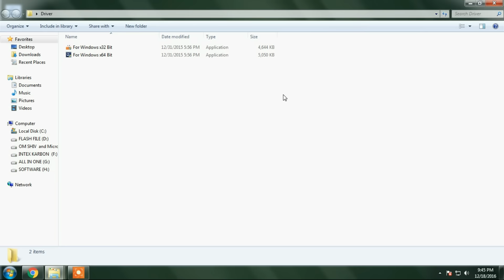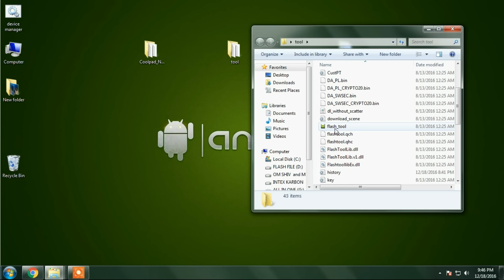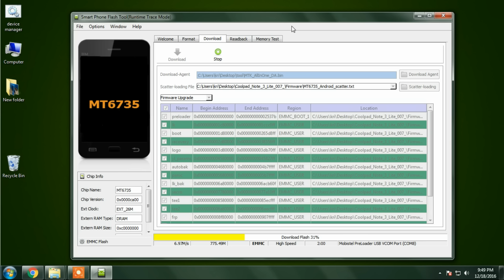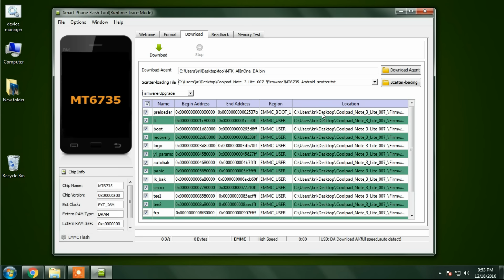Coolpad Note 3 Lite 8298 I00 Update Phone With File Link 100%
Warning! Do this at your own risk! All your phone data will be lost
How To Coolpad Note 3 Lite 8298 I00 pattern lock
How To Coolpad Note 3 Lite 8298 I00 hard reset
How To Coolpad Note 3 Lite 8298 I00 flashing
How To Coolpad Note 3 Lite 8298 I00 software update
How To Coolpad Note 3 Lite 8298 I00 update
How To Coolpad Note 3 Lite 8298 I00 format
How To Coolpad Note 3 Lite 8298 I00 reset
How To Coolpad Note 3 Lite 8298 I00 phone lock
How To Coolpad Note 3 Lite 8298 I00 sim lock
How To Coolpad Note 3 Lite 8298 I00 pattern reset
How To Coolpad Note 3 Lite 8298 I00 pin lock
How To Coolpad Note 3 Lite 8298 I00 flash
How To Coolpad Note 3 Lite 8298 I00 hang on logo
How To Coolpad Note 3 Lite 8298 I00 only karbonn logo solve
How To Coolpad Note 3 Lite 8298 I00 hang logo solution
How To Coolpad Note 3 Lite 8298 I00 hang problem
How To Coolpad Note 3 Lite 8298 I00 firmware update
How To Coolpad Note 3 Lite 8298 I00 pattern unlock
How To Coolpad Note 3 Lite 8298 I00 phone reset
How To Coolpad Note 3 Lite 8298 I00 hang on logo done
How To Coolpad Note 3 Lite 8298 I00 screen lock
How To Coolpad Note 3 Lite 8298 I00 screen unlock
How To Coolpad Note 3 Lite 8298 I00 stuck on logo done
How To Coolpad Note 3 Lite 8298 I00 user name pasword id problem
Coolpad Note 3 Lite 8298 I00 Z C660 how to fix unfortunately app has stopped
Coolpad Note 3 Lite 8298 I00 unfortunately app has stopped working
Coolpad Note 3 Lite 8298 I00 unfortunately app store has stopped
Coolpad Note 3 Lite 8298 I00 unfortunately apps has stopped
Coolpad Note 3 Lite 8298 I00 unfortunately your app has stopped